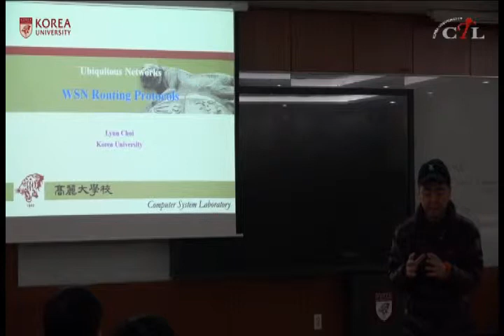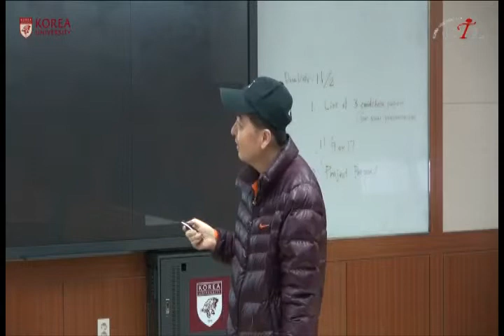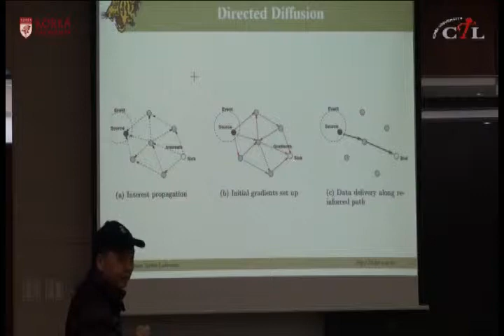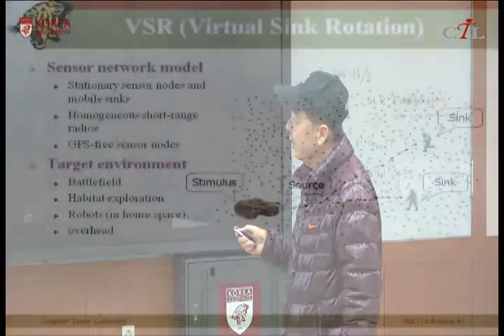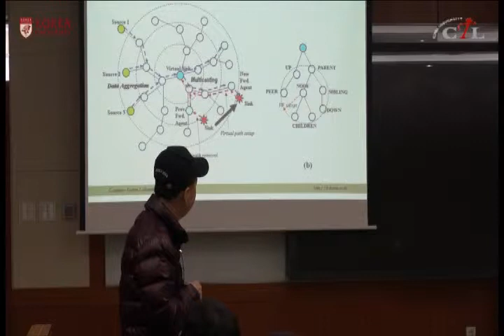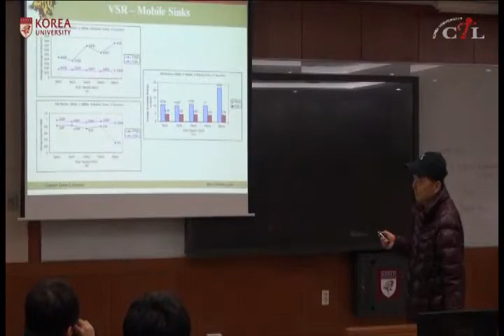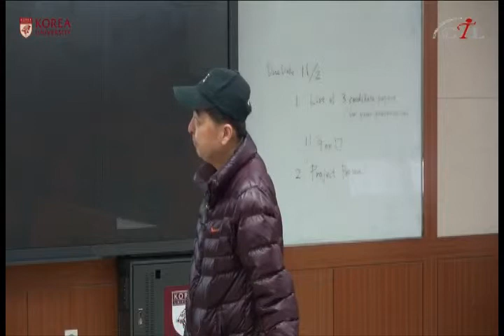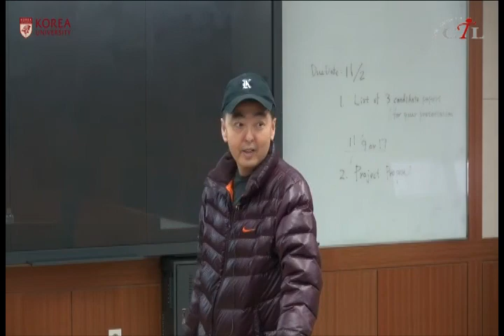[KUOCW] 최린 유비쿼터스네트워크(Ubiquitous Networks)(121026)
유비쿼터스 컴퓨팅의 기초가 되는 새로운 무선 네트워크 기술인 WSN, MANET, MSN의 기본 개념, 동작 원리, 전력 관리, MAC, 라우팅 등 최신 네트워킹 기술의 연구동향을 소개한다.